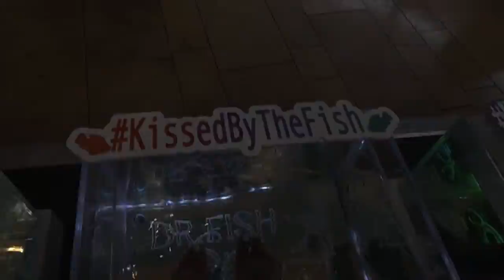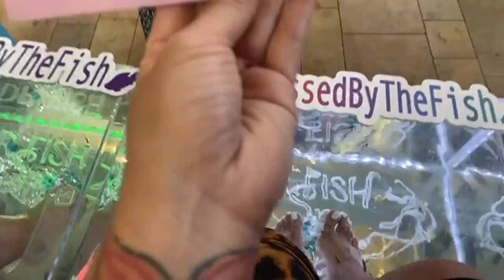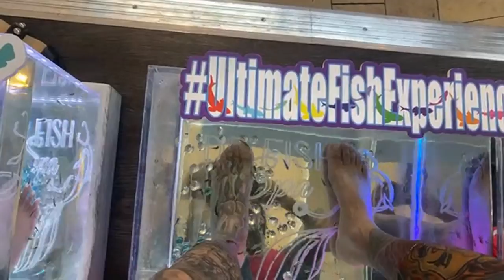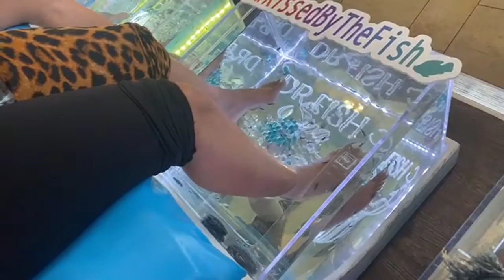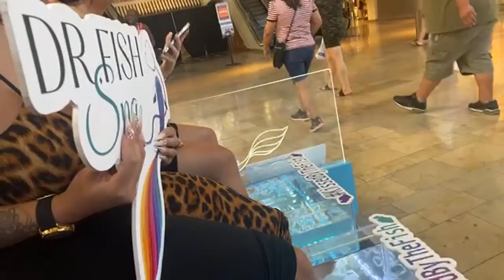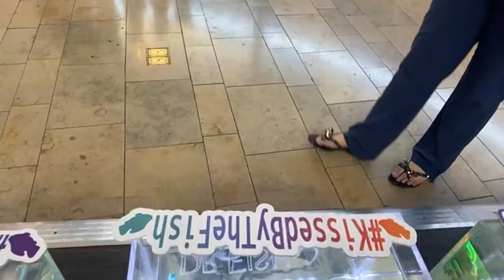Fish pedicures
Missed my Live earlier. Here ya go - ENJOY!